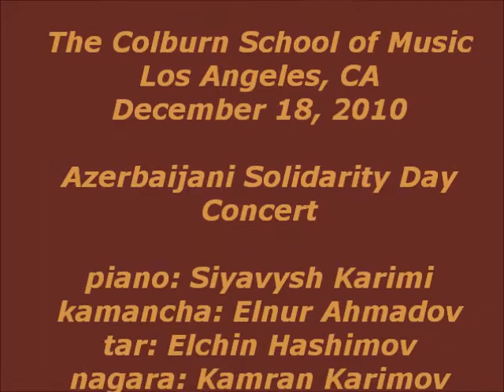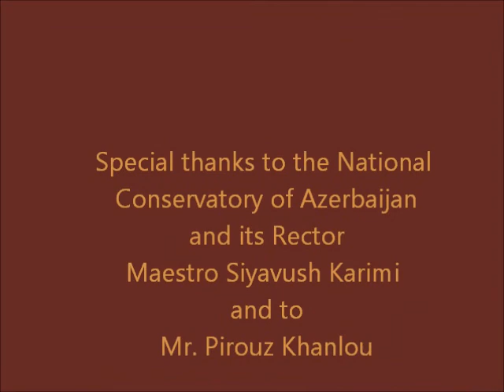Sari Gelin by Aygun Bayramova in Los Angeles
Aygun Bayramova sings the Azerbaijani folk classic Sari Gelin at the Solidarity Day concert in Los Angeles, CA. The Colburn School, December 18, 2010.
Piano: Siyavush Karimi; kamancha: Elnur Ahmadov; tar: Elchin Hashimov; nagara: Kamran Karimov.

"The Music of Azerbaijan: Sounds of the Silk Road" tour of California was presented by the Consulate General of Azerbaijan in Los Angeles and Azerbaijan International magazine.